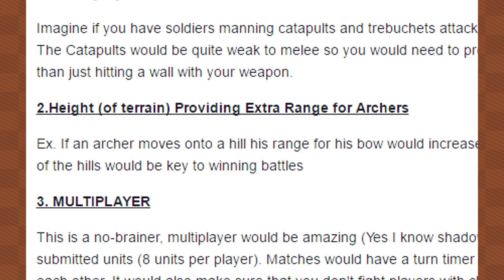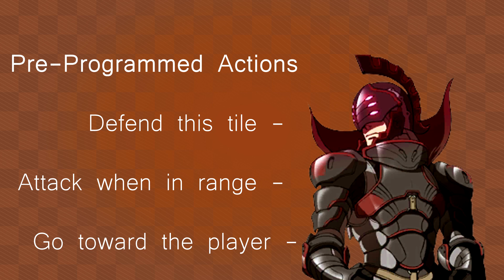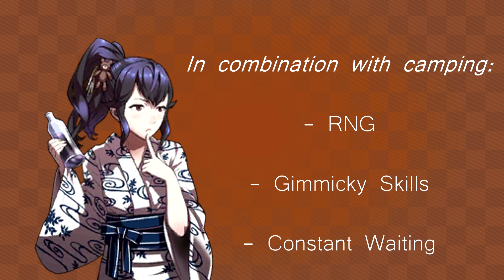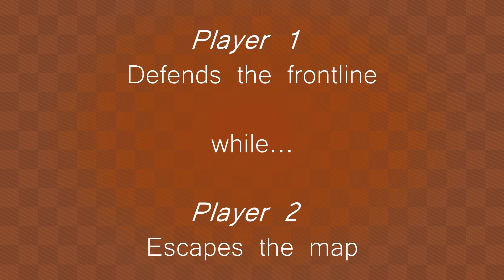The Fire Emblem Multiplayer Dilemma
Before playing multiplayer Fire Emblem, you may be excited to have grand battles with your friends. However, the reality is much less appealing. But why is that way? I attempt to break down why Multiplayer is so difficult to pull off in Fire Emblem and offer possible solutions to this interesting situation.